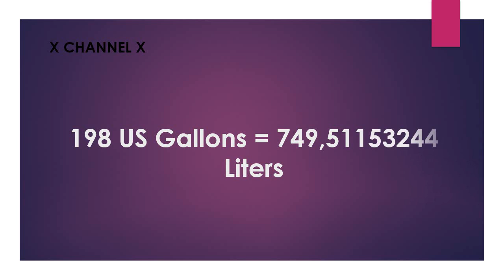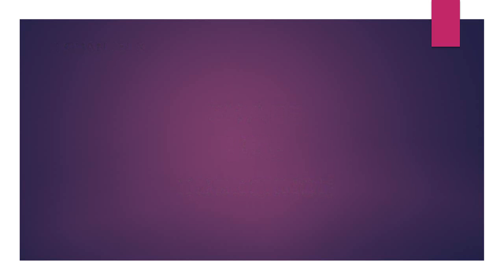198 US Gallon to Liters